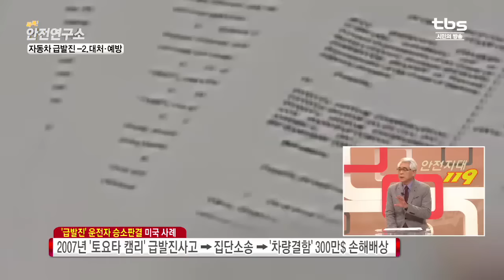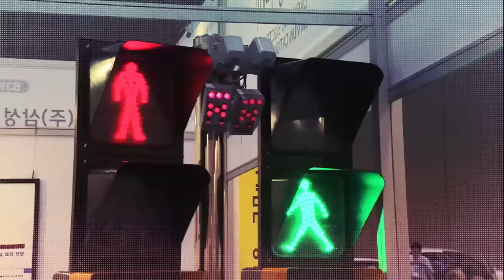tbs 안전지대119 100회 2월 13일 오후 6시 30분 방송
안전지대119
▶ 조현아 아나운서 / 이영주 서울시립대 교수(도시방재안전연구소 부소장)
▶ 1월 31일 서울 남대문시장 아동복 상가 창고 화재

독점공개 119X파일
▶ 이금정 소방교 (국민안전처)
▶ 신축공사장 화재사고(영상)
▶ 겨울철공사장 화재급증
▶ 아파트주차장 교통사고(영상)
▶ 주차 사고 주의

포착 블랙박스 속으로
▶ 브레이크 오작동 충돌사고
▶ 급차선변경 충돌사고
▶ 운전 중 전화통화 주의

톡톡! 안전연구소
▶ 윤영한 한국기술교육대학교 메카트로닉스 공학부 교수
▶ 자동차 급발진- 2. 대처·예방

[tbs TV 안전지대 119]
모든 시민이 안전한 그날까지!!! 안전지대 119는 계속됩니다.

블랙박스 영상제보를 기다립니다